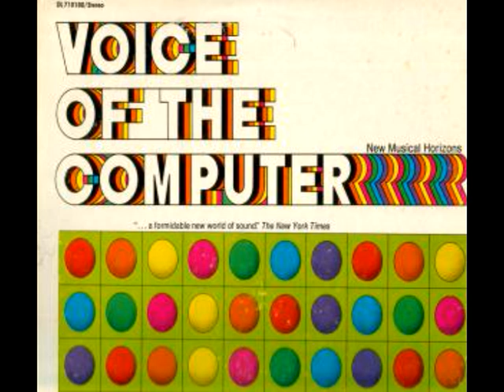Voice of the Computer 08 John Robinson Pierce - Eight Tone Canon